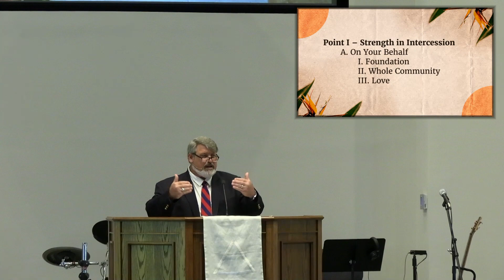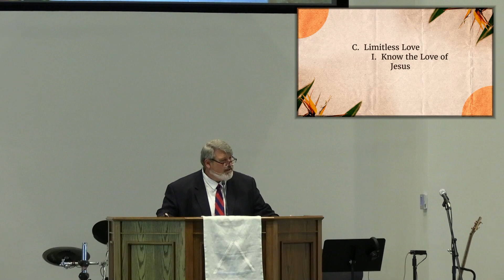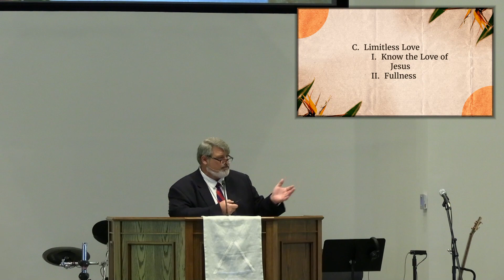Prayer for Spiritual Strength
Sermon by Pastor Jeff Godwin from Sunday, March 7, 2021, at Northside Presbyterian Church in Melbourne, FL